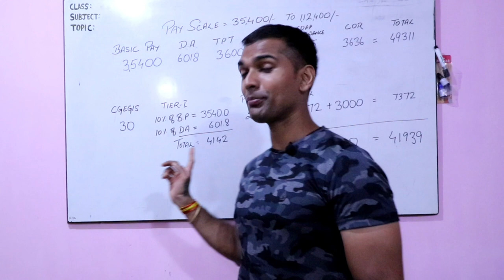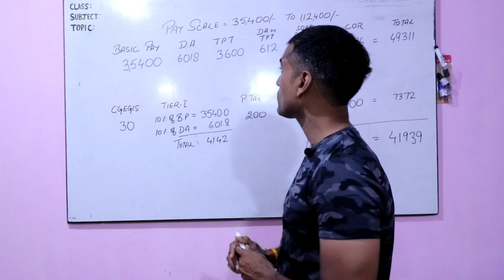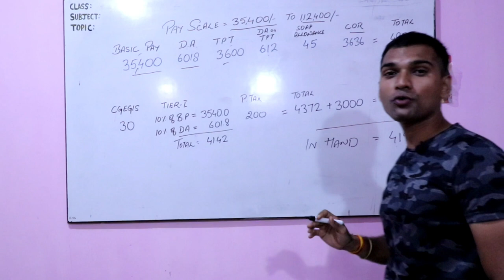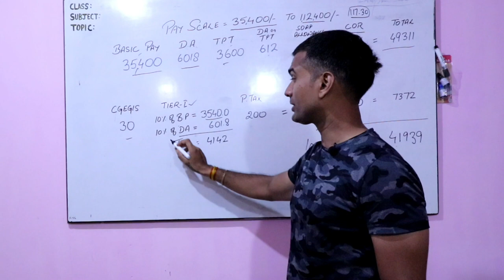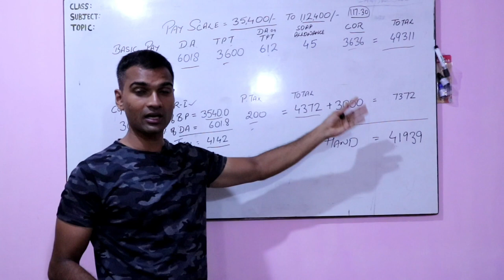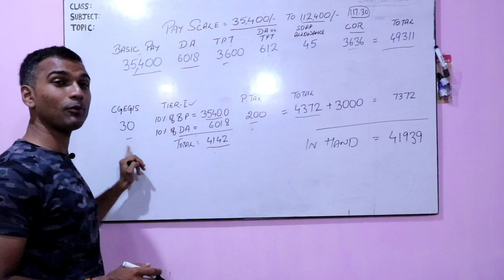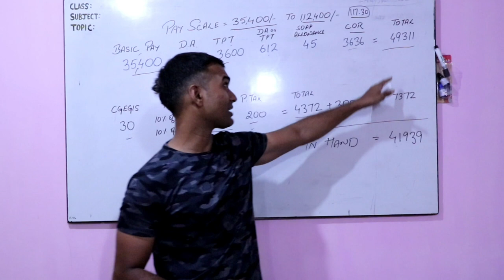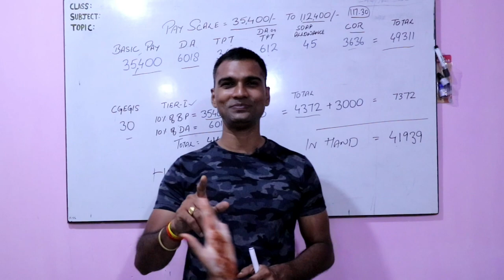SSC CPO Salary Structure (In hand salary after deduction)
Hello dosto.
Is video mai maine bataya h salary k barein mai.
agar aapka SI in Delhi Police ya SI in CAPF yani CRPF, CISF, ITBP, BSF, SSB mai job lag jati h to aapko kitni salary milegi.

maine aasan tarique se samjhaya h ki aapko gross salary kitni milegi or in hand kitni milegi.

video ko complete dekhna aapko acche se samjh mai aa jayega.

VIDEO ko LIKE kare or SHARE bhi kare.

SSC CPO salary